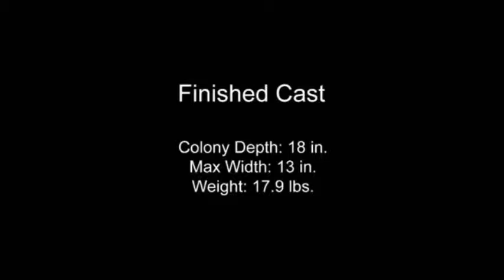Antz Colony Experiment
What Happens when you pour hot liquid aluminum inside an antz colony  ??